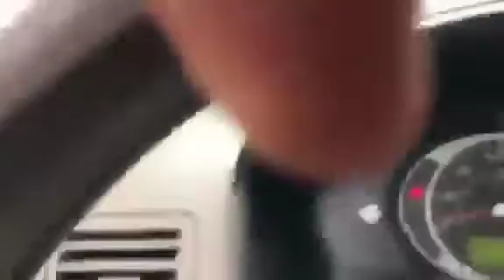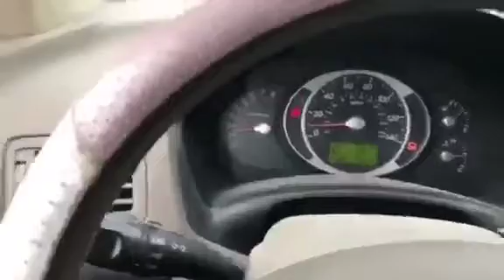Hurricane Irma Barreled Through Anguilla, Leaving a Trail of Destruction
Hurricane Irma Devastated Saint Martin.

Live Footage of Hurricane Irma & Aftermath in Tortola from Resident's POV IrmaHurricane2017.

From Anguilla and Barbuda to the British and US Virgin Islands. powerful footage shows the devastation caused by Hurrican Irma. The storm's winds have .

Incredible scenes of destruction by CAT5 Hurricane IRma in Tortola, British Virgin Isles yesterday, Sept 8. Irma is now heading for landfall in Florida tomorrow, .